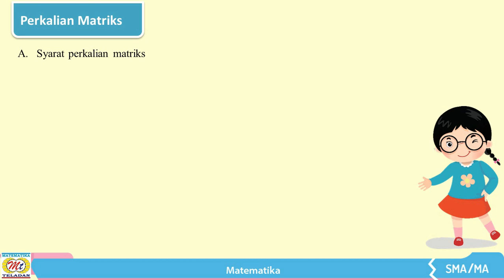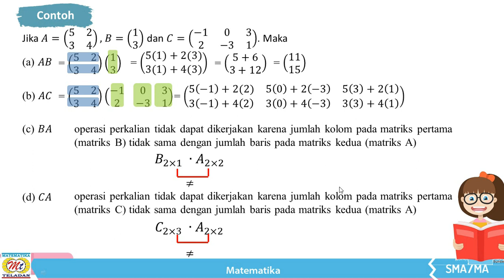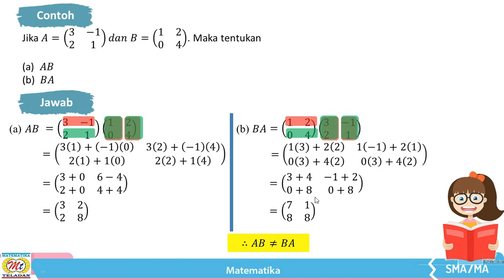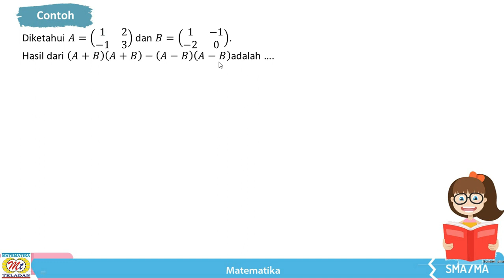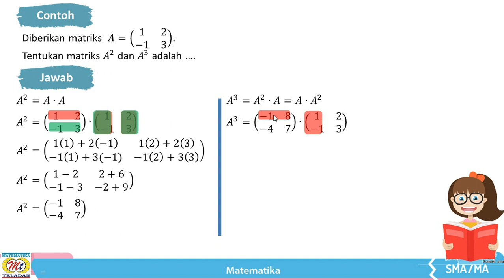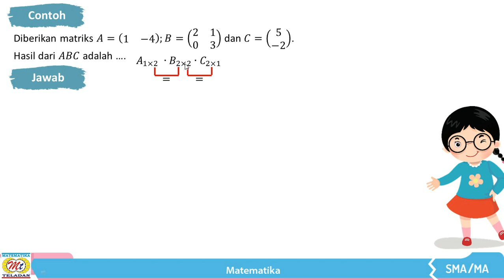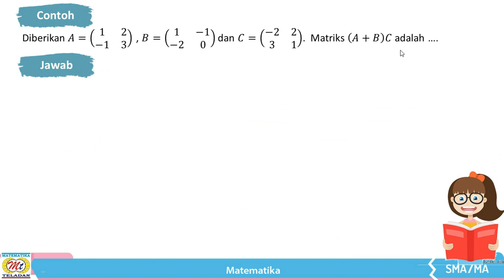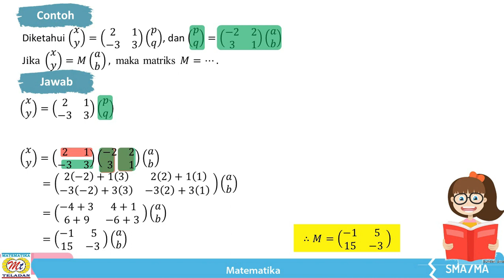BUKU MATEMATIKA PKS GEMATAMA KELAS XI FASE F KURIKULUM MERDEKA MATERI PERKALIAN MATRIKS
cara mudah memahami dan mudah mengerjakan soal matematika kelas xi materi MATRIKS
video kali ini membahas materi